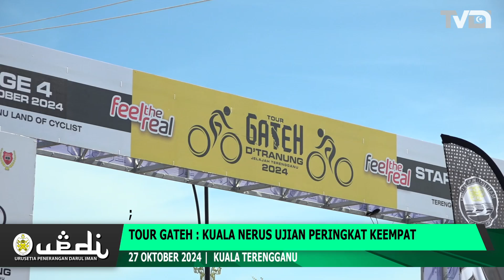Tour Gateh: Kuala Nerus Ujian Peringkat Keempat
Peringkat keempat Kejohanan Tour Gateh D'Tranung 2024 (TGDT2024) menyajikan jarak perlumbaan paling panjang diharungi pelumba-pelumba bertanding dalam sepanjang kejohanan iaitu sejauh 181 kilometer.